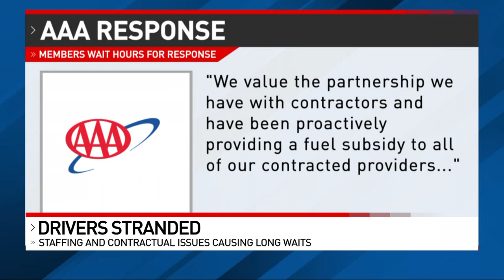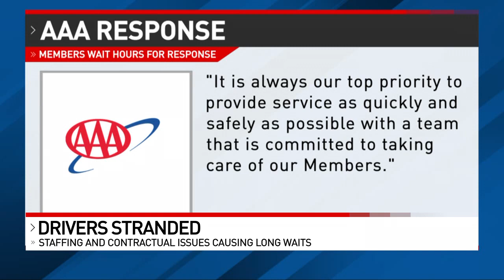Drivers stranded as staffing, contractual issues causing long waits for tows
With millions of drivers hitting the road this holiday weekend, a lot of people will find themselves broken down on the side of the road waiting for a tow. That wait may be longer than expected